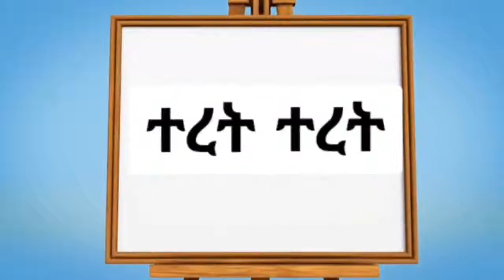Amharic storiesዲንቦ አስቸጋሪዉ ዝሆን🐘 🐘 ክፍል 1 ተረት ተረት dimbo the stubborn elephant Tere teret Part 1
ሰላም ተመልካቾች እንዴት ናችሁ ሁሌም ሰላሙን እየተመኘንላቹ በዚህ ቻናል ጣፋጭ እና አስተማሪ የሆኑ ተረቶች ፣ ታሪኮች እና አስተማሪ ቪዲዮዎች እናንተን በሚያዝናና መልኩ እናቅርብላችኋለን። ይህ ቻናል ተረቶች ፣ ታሪኮች እና አስተማሪ ቪዲዮዎች በሃገራችን ቋንቋ ለተመልካቾች በሚመጥን መልኩ ተዘጋጅቶ የሚቀርብበት ልዩ ቻናል ነው። ቻናላችንን ሰብስክራይብ በማድርግ ቤተሰብ ይሁኑ። ከወደዱት ላይክ እና ሼር በማድረግ ለወዳጆቾ ያጋሩ። አስተያየቶቻችሁን በኮመንት ጻፉልን። ምርጭችሁ ስላደረጋችሁን ክልብ እናመሰግናለን ተዝናኑ።